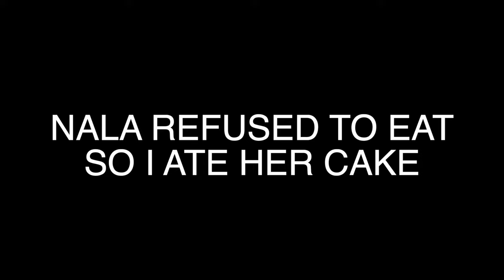CONFRONTING HER CRUSH!!! (FINALLY)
- Shyamolie was up to some fishy business but I caught her in the act and ate my banana chips too.
- Nala baby finally turned 4!
- Agrim discovered Appus age but didn’t have any answers when we asked him about his time on Earth.
- Saliha vs Sharan. Who wins?